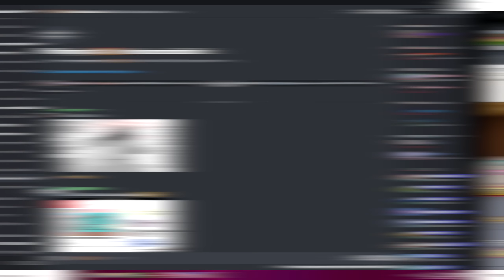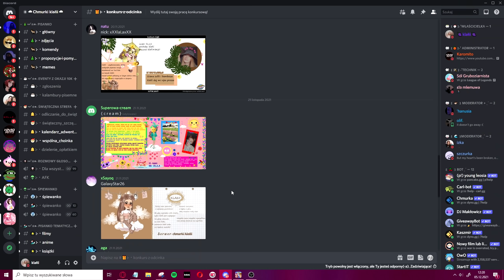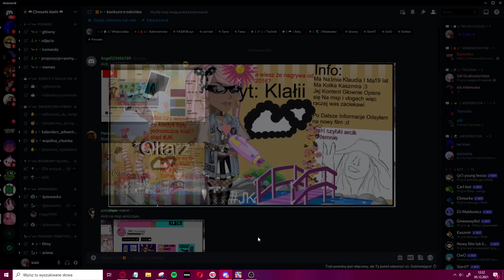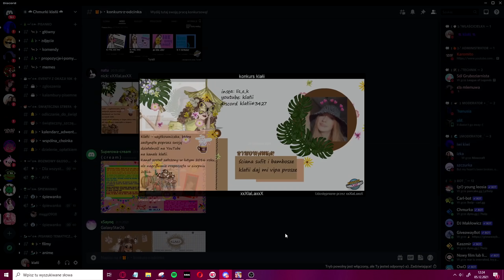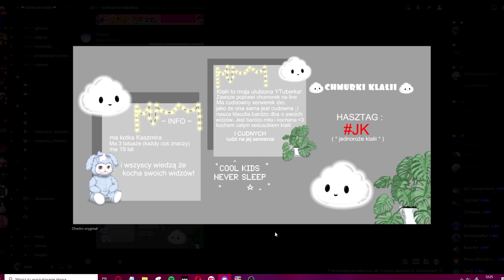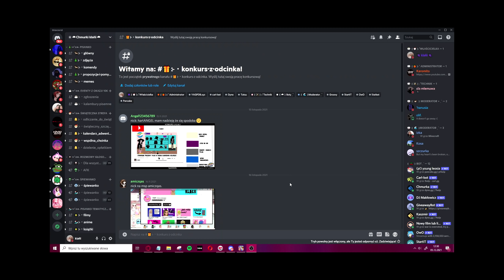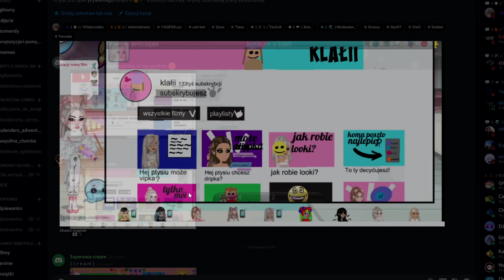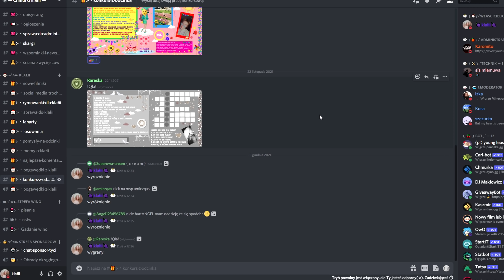TE OSOBY DOSTAŁY DARMOWEGO VIPA 🤯 *zobacz kto* 🤯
💯 𝙒𝙎𝙋𝙄𝙀𝙍𝘼𝙅 𝙈𝙉𝙄𝙀! 💯

⚡ ↪ 𝙒 𝘾𝙕𝙔𝙈 𝙋𝙍𝘼𝘾𝙐𝙅𝙀?

     ξˇ𝙈𝙊𝙉𝙏𝙐𝙅𝙀: Sony Vegas Pro 14
     ξˇ𝙈𝙄𝙉𝙄𝘼𝙏𝙐𝙍𝙆𝙄: Photoshop
     ξˇ𝙀𝙆𝙍𝘼𝙉: OBS
     ξˇ 𝙈𝙄𝙆𝙍𝙊𝙁𝙊𝙉: Novox nc-1